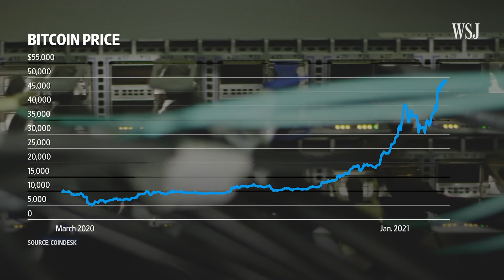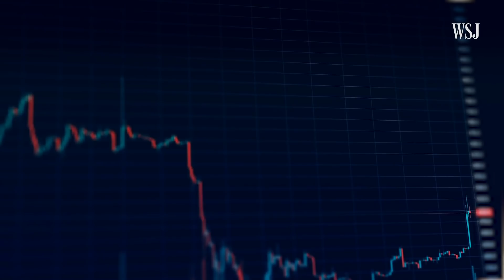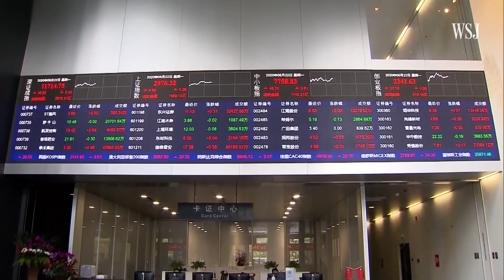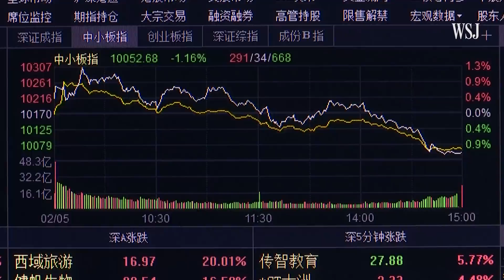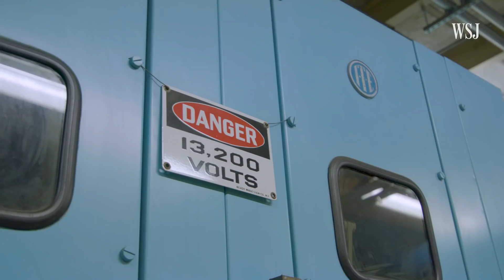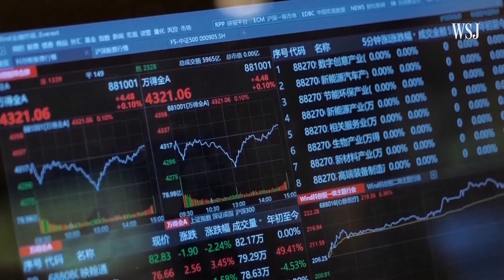U.S. vs. China: The Battle for Bitcoin Mining Supremacy | WSJ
Chinese bitcoin miners have long dominated the global processing power that runs the bitcoin network with sophisticated equipment and access to cheap electricity. But now, a group of U.S. miners with deep pockets wants to conquer a greater share of the industry.

Photo illustration: Clément Bürge